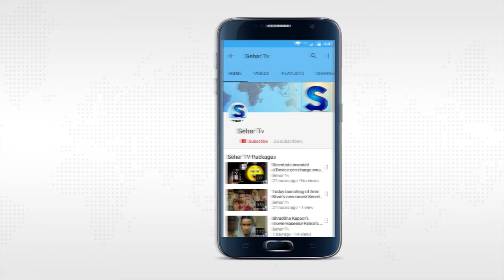Virat Kohli gets clean chit from ICC for using walkie talkie while match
The morning after the principal T20 worldwide amongst India and New Zealand certain media outlets began announcing about Indian commander Virat Kohli rupturing the International Cricket Council's Code of Conduct while talking on the walkie talkie while the match was on.

A dynamic BCCI umpire, said that the utilization of walkie-talkie gadgets with earlier authorization of match authorities is permitted amid a diversion.

While it is by and large the care staff that utilizations walkie-talkie gadgets amid a diversion, a player is additionally allowed to utilize the same with earlier consent," the individual with learning of the conditions said.

A BCCI official likewise told that Virat Kohli had taken earlier consent from the ICC Anti-Corruption Unit for utilizing the gadget. Whenever reached, the International Cricket Council additionally gave the Indian commander a spotless chit on the issue.